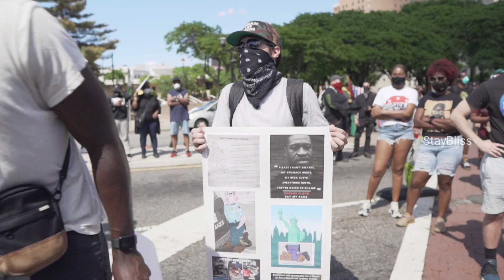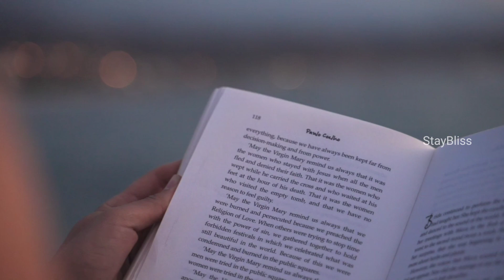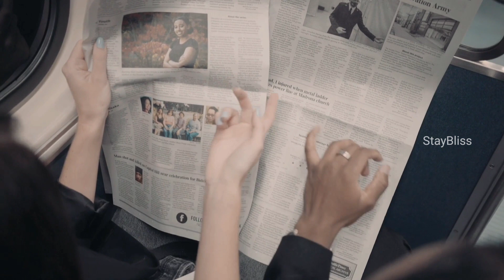Powerful Motivational story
motivational story in malayalam
malayalam motivational video
powerful motivation storyalayalam